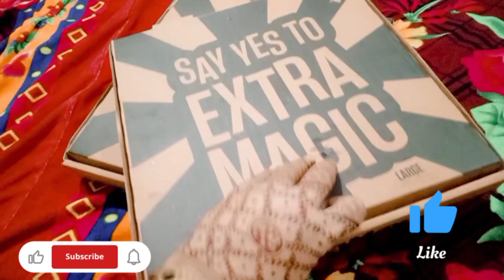Eid 2024 vlog|| 2nd day Eid celebration|| hum Ami k gr gay 💕💕💕 video 😊